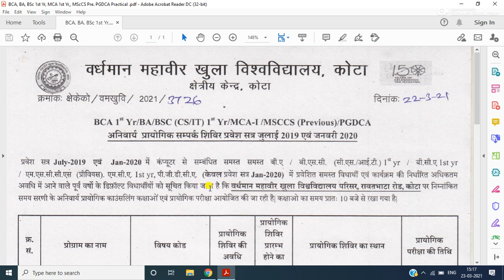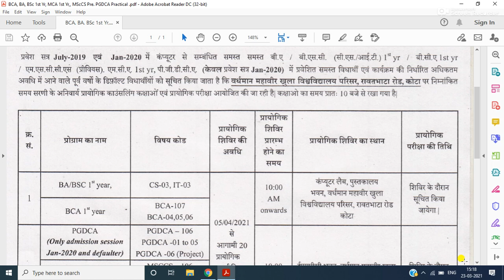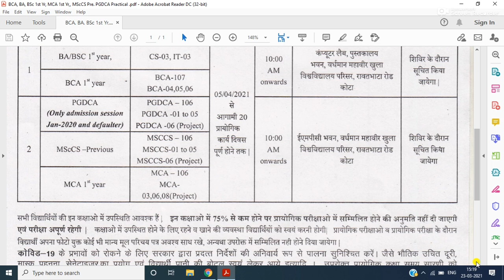VMOU Practical Camp BCA, BA, BSC, MCA, Msc regional center kota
VMOU Practical Cam BCA, BA, Bsc, MCA Msc (CS) regional center Kota @Karamveer2021